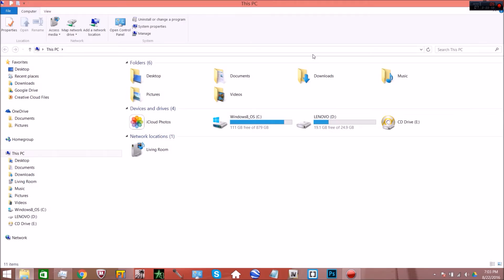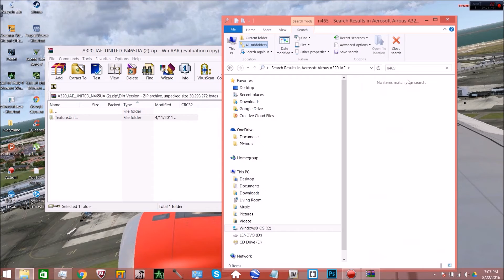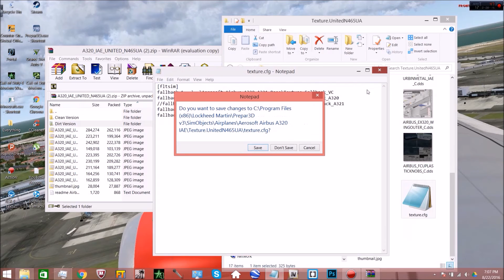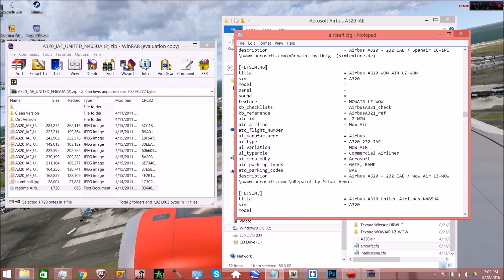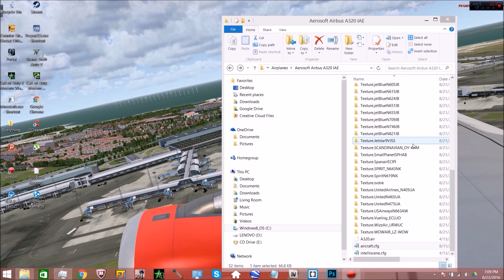How to Install Aerosoft Airbus X Repaints (MSFX, MFSX:SE, & P3D)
Let me know what I can do to better your experience for the future.